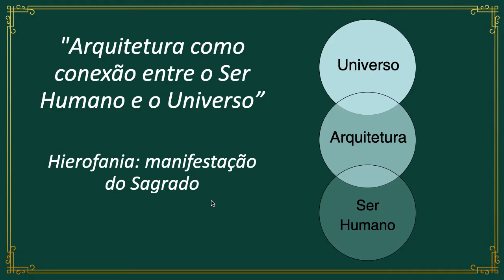Arquitetura como Hierofania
Arquitetura e Urbanismo teve em várias civilizações este importante papel de conectar o Ser Humano com uma dimensão mais essencial da Vida (o Sagrado) e com Princípios Universais. Isso que o grande pensador Mircea Eliade chamava de "Hierofania", a manifestação física do Sagrado.

*** Trecho da Palestra: "Arquitetura como ponte entre o Ser Humano e o Cosmos" - Palestra dada na "Semana da Arte 2020" promovida pela Organização Internacional Nova Acrópole do Brasil.